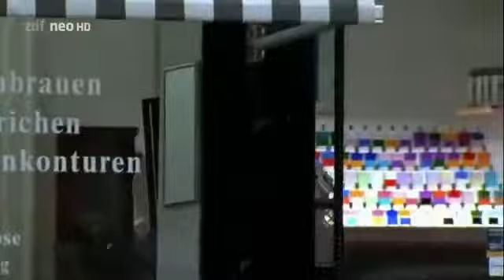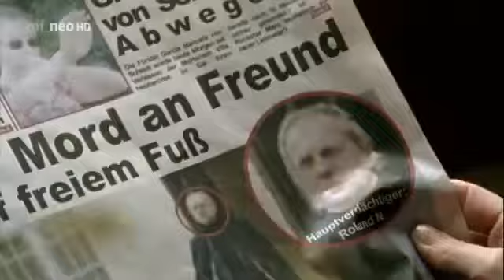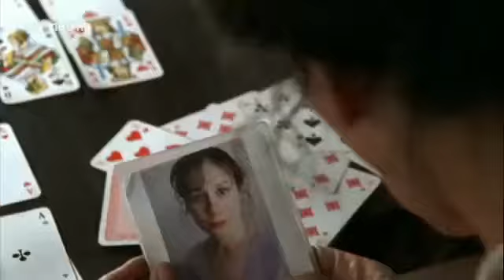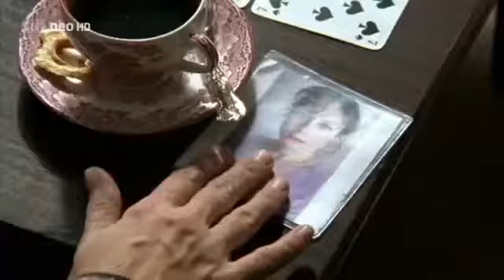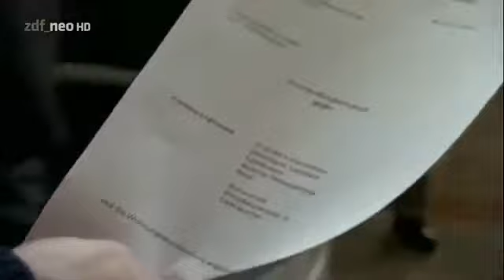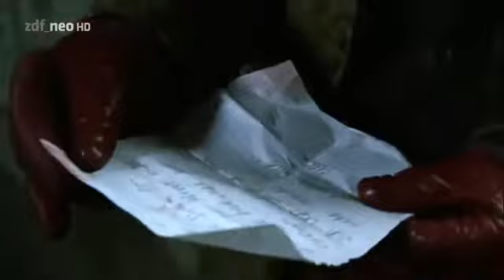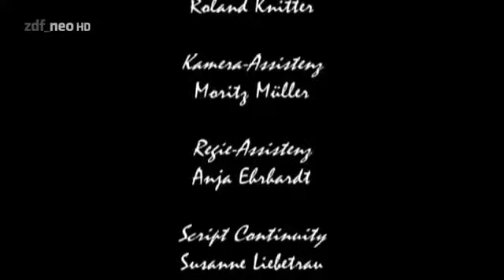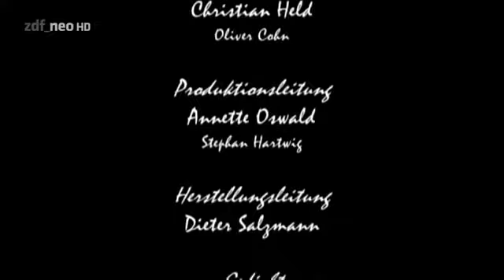Mord in aller Unschuld Krimi, D 2008 HD ^.^2016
Mord in aller Unschuld Krimi, D 2008 HD Mord in aller Unschuld Krimi, D 2008 HD Mord in aller Unschuld Krimi, D 2008 HD.

Dir gefällt Highres? FRIGHT NIGHT. Mord in aller Unschuld Krimi, D 2008 HD. Das leben der discobetreiber - die discokönige - doku 2017 neu.